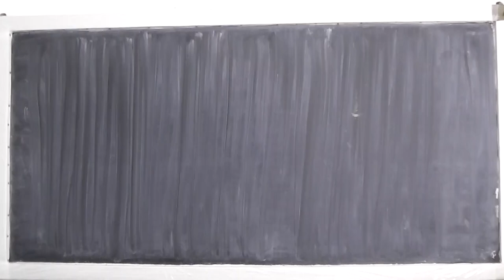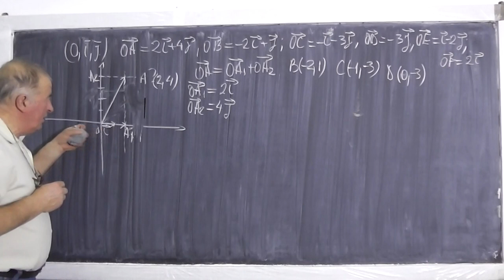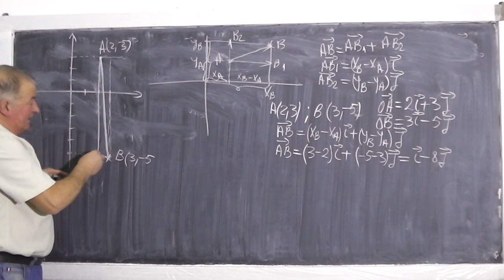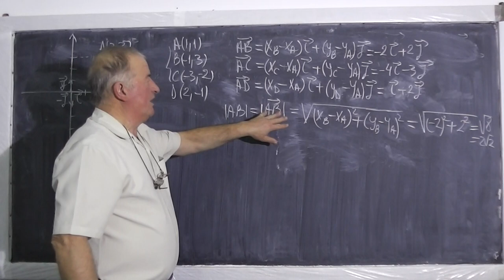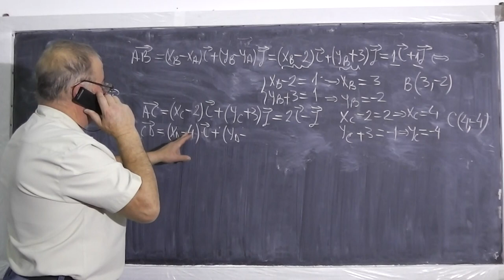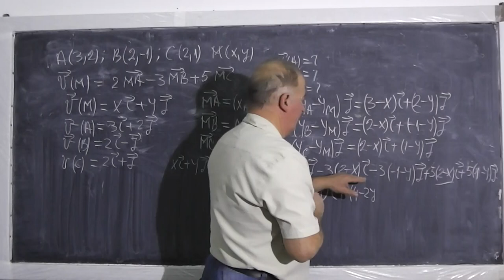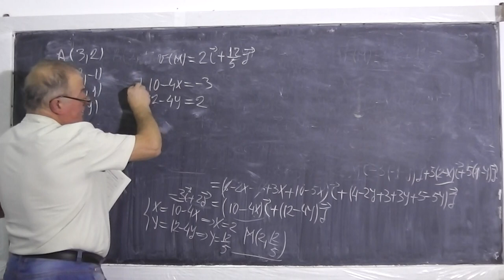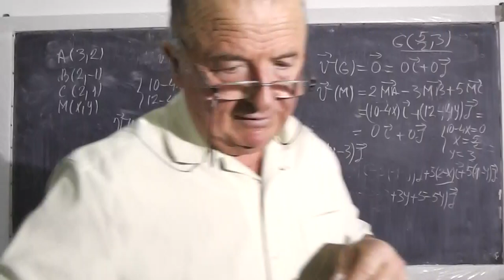1/2 Lectia 347 - Vectori exprimarea acestora cu ajutorul versorilor - Operatii cu vectori - Clasa 10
Daca lectia va este utila, as aprecia un Share sau Like - In aceasta lectie vom lucra tema pentru a doua zi la clasa a 10-a si astazi ne vom ocupa de vectori si operatii cu vectori pe intelesul vostru. - VIDEO MATEMATICA cu Proful Online sau cautati pe Google: profu online Ioan Ursu

- 1/2 Lectia 347 - Vectori exprimarea acestora cu ajutorul versorilor - Operatii cu vectori - Clasa 10
- 2/2 Lectia 347 - Vectori exprimarea acestora cu ajutorul versorilor - Operatii cu vectori - Clasa 10